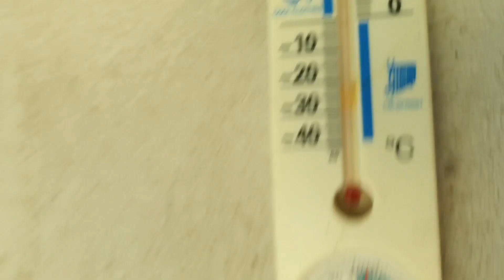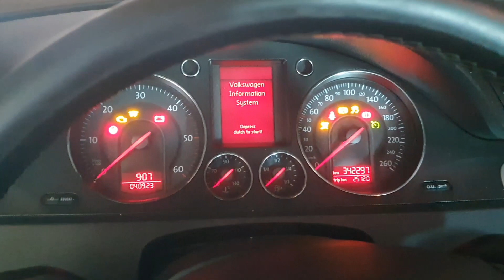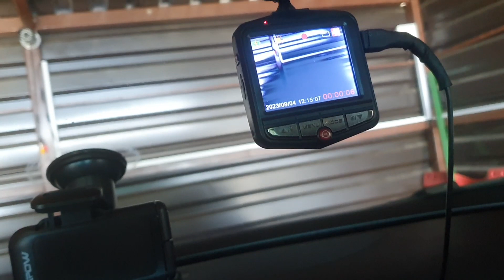PRESTAJEM SA SNIMANJEM !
Oproštajni Video.